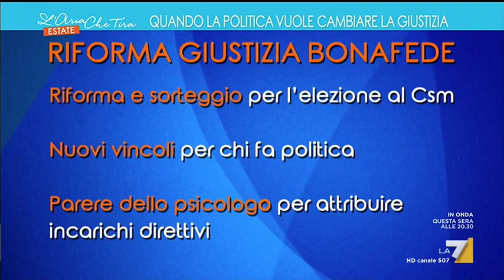Massimo De Manzoni sui test psicologici nei processi: 'Non è che possono valere per i bambini, ...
Massimo De Manzoni (La Verità) sulla Riforma della Giustizia: 'I test psicologici durante i processi sono abbondantemente usati, in particolare nei processi minorili, come nel caso Bibbiano'.